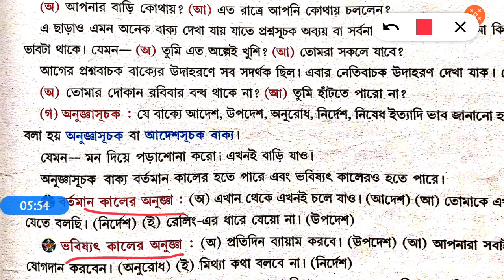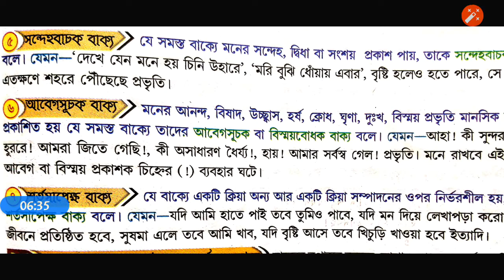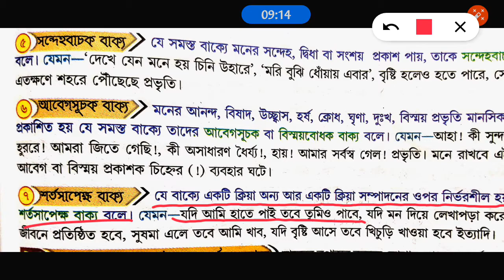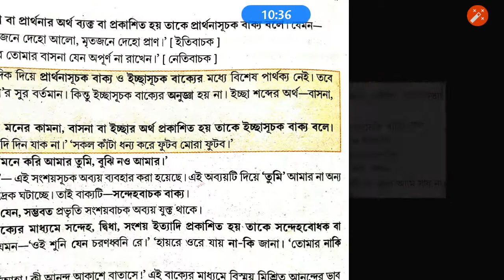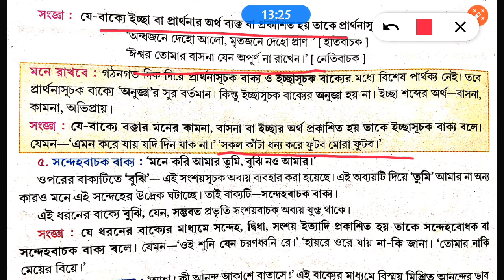বাক্যের অর্থগত শ্রেণিবিভাগ|বিস্তারিত আলোচনা|বাংলা ব্যাকরণ বাক্য| মাধ্যমিক বাংলা| আলোচনায় CHANDAN